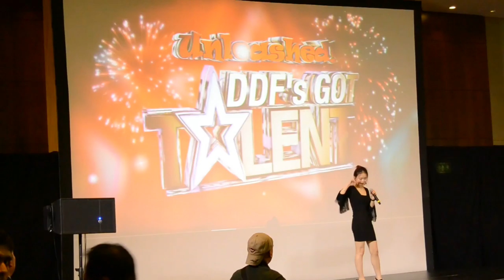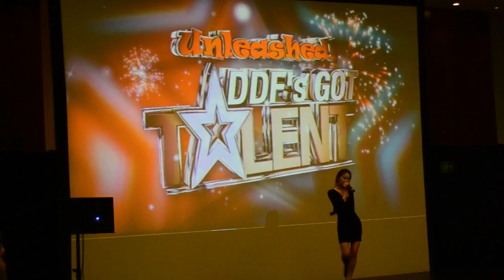Dubai Duty Free Unleashed 5 DDF's Got Talent - Victoria Qian Cao